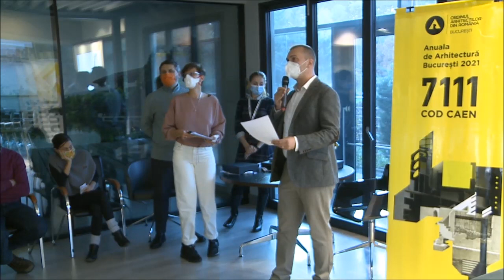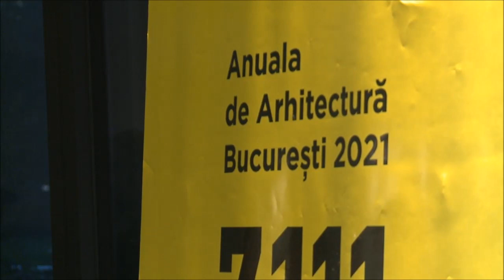Premiere apel de idei „Casa bioclimatică Alumil și workshop nZEB"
Joi, 21 octombrie, ora 17:30, a avut loc Festivitatea de Premiere a câștigătorilor Apelului de Idei Casa bioclimatică Alumil. Evenimentul a fost unul restrâns din pricina condițiilor sanitare.
Juriul apelului a fost alcătuit din arh. Sergiu Petrea, arh. Tamina Lolev, arh. Adrian Zerva, arh. Ioana Brăescu, ing. Horia Petran și ing. Ana Călușaru.

În urma jurizării au fost desemnate câștigătoare următoarele proiecte:

PREMIUL I - în valoare de 5000 de euro - proiectul cu nr. jurizare 50 , cod PM0527.
Autori: Pintea Ruben -Otniel, coautor - Mazarianu Dragoș -Andrei.

PREMIUL II - în valoare de 3000 de euro - proiectul cu nr. jurizare 54 , cod RA2525.

Autori: Guriță Andreea, Stoicescu Robert-Gabriel.
PREMIUL III - în valoare de 1500 de euro - proiectul cu nr. jurizare 58, cod MM5671.

Autori: Matei Cristina și Crețu Mihai, coautor - Ploeșteanu Irina.

MENȚIUNE - în valoare de 500 de euro - proiectul cu nr. jurizare 53, cod VE7523.
Autori: Panait Andra, Păduraru Cosmin, Ambrosă Alexandru, Șolcă Adina-Elena.

Apelul de idei "Casa bioclimatică Alumil" și "Workshopul nZEB" sunt evenimente incluse în cadrul Anualei de Arhitectură București 2021.

Mulțumim tuturor participanților și felicitări câștigătorilor!

PS: proiectele vor fi încărcate pe site-ul apelului în perioada imediat următoare.